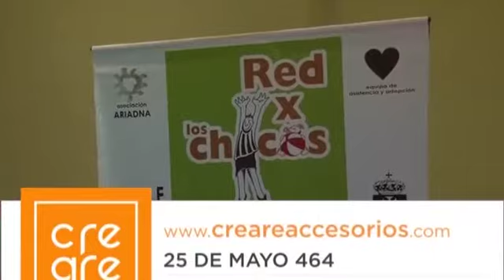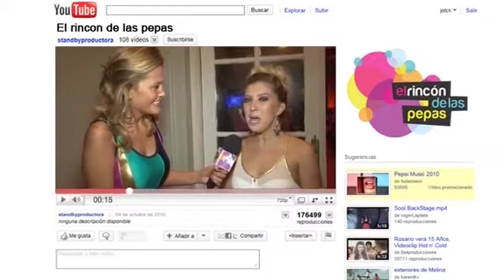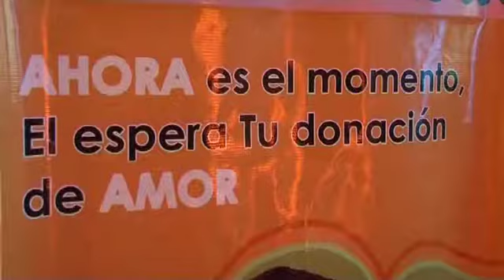El Rincón de las Pepas - Programa 79 - 3/4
Te mostramos y contamos más sobre la subasta a beneficio de la Red por los Chicos. Hablamos con cada uno de los protagonistas del calendario.